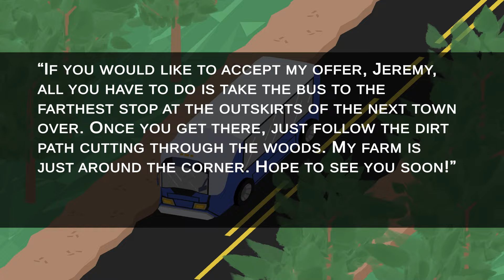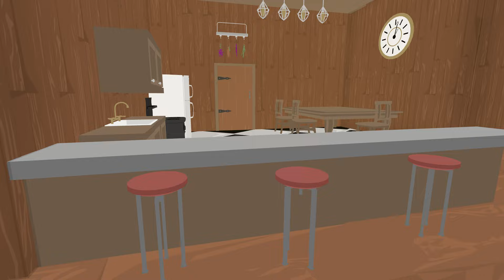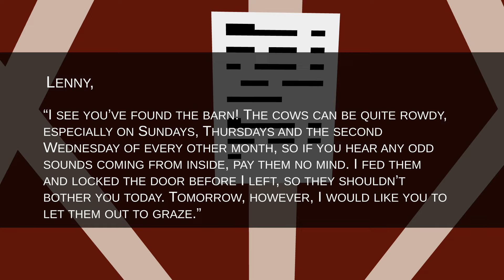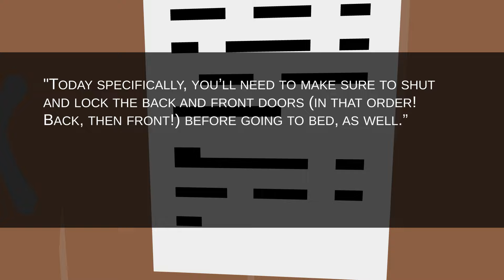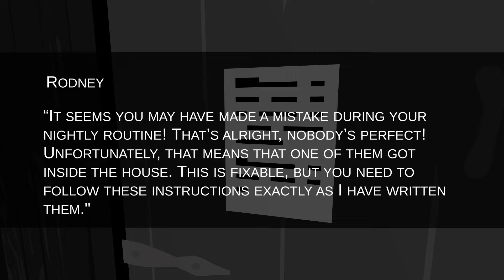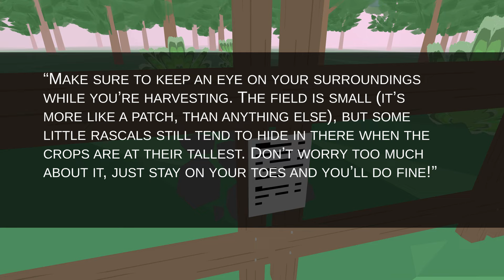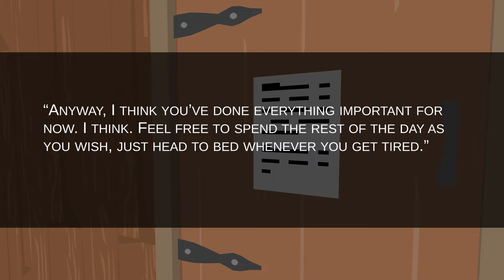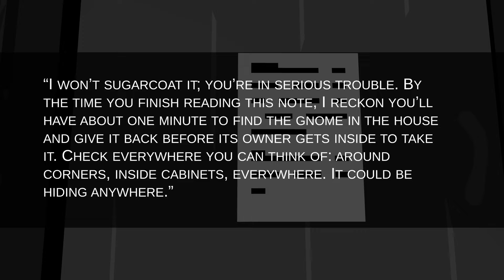โดนคุณลุงหลอกให้มาช่วยงานที่ฟาร์ม แต่กลับเจอเรื่องประหลาด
Uncle Panko's Terrible Little Farm